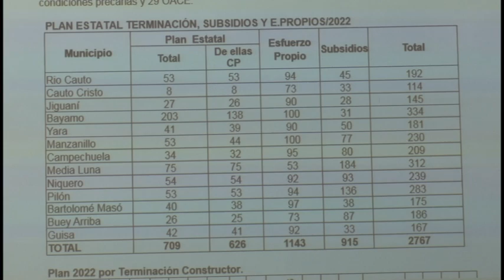Consejo de Gobierno analiza programa de la vivienda y comportamiento de las ilegalidades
El consejo de gobierno provincial sesionó este sábado para analizar diversos temas de la vida económica y social. Entre los tópicos abordados por sus integrantes figuraron el plan de la vivienda para el actual ano y el enfrentamiento a ilegalidades por la dirección de planificación física. La sesión, que se realizó mediante la modalidad de videoconferencia, contó con la presencia de Wilber Jerez, miembro de buró provincial del partido en el territorio.